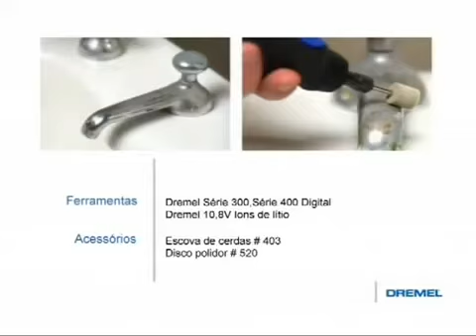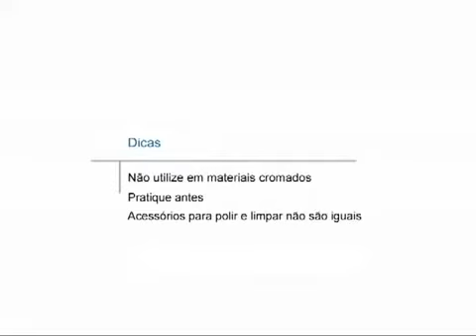DREMEL İle Parlatma Uygulamaları | EnsarShop.com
Ürünlerimizi detaylı olarak sitemizden inceleyebilirsiniz;

Telefon : 0/264/2416717
Fax : 0/264/2416784
Adres : Sakarya Caddesi N.359 Erenler/Sakarya